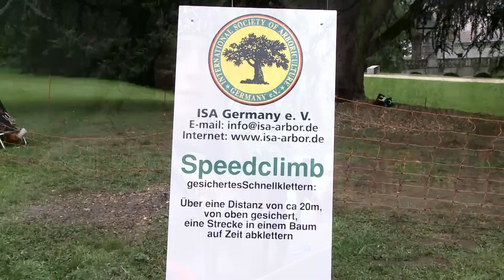Klettermeisterschaften 2010 Schloss Dyck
17. Deutsche Meisterschaften im Baumklettern

Erstmals waren im Mai 2010 auch die Söhne Gary Blackburns Alexander und Kevin als Teilnehmer dabei.

Einmal jährlich triff die Top-Elite nationaler und internationaler Baumkletterer zur Offenen Deutschen Meisterschaft im Baumklettern zusammen. Erstmals waren im Mai 2010 im Park von Schloss Dyck auch die Söhne Gary Blackburns Alexander und Kevin als Teilnehmer dabei. Freuen Sie sich auf spannende Aufnahmen aus spektakulärer Höhe von einer Meisterschaft, bei der Körperbeherrschung, Artistik und Tempo die Leidenschaft zur professionellen und schonenden Arbeit im Baum ergänzen.

Auch 2011 sind Alexander und Kevin bei den 18. Meisterschaften wieder dabei, wir werden darüber berichten.